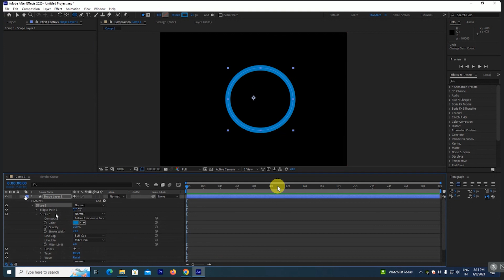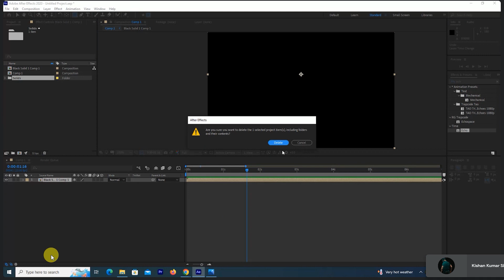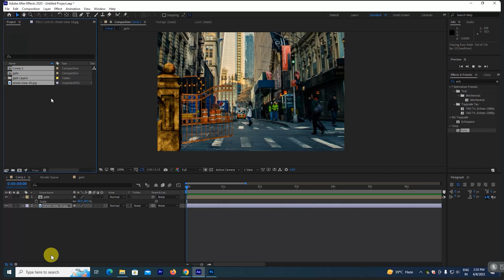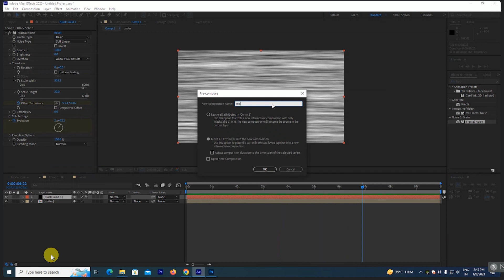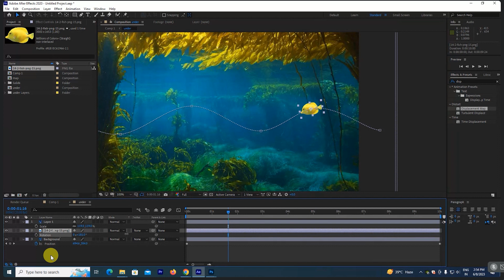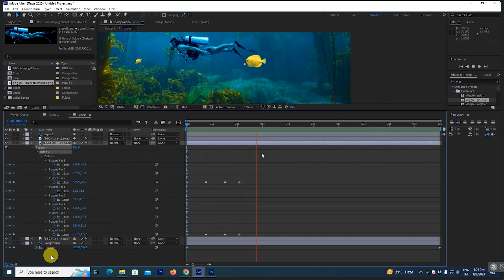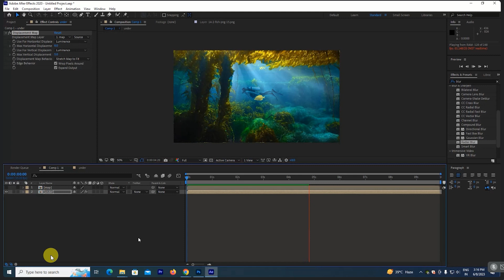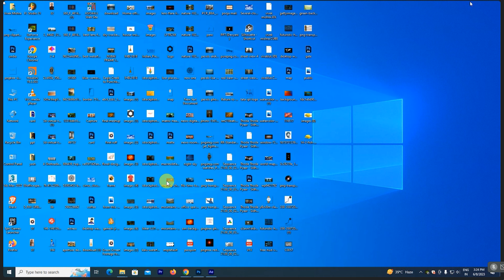After Effects 2022 || 7th class in Hindi